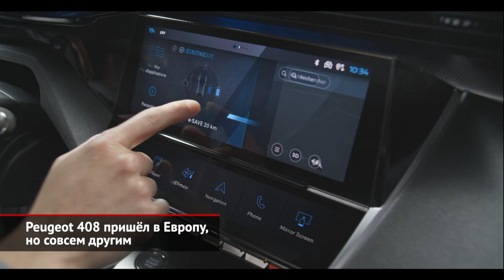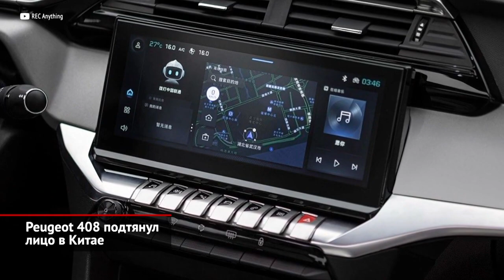Peugeot 408 обновился в Китае и пришёл в Европу, но совсем другим | Новости с колёс №2060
Мы привыкли считать Peugeot 408 бюджетным седаном для развивающихся рынков, однако, ситуация изменилась. Для Европы сделали отдельную модель с таким же названием, но совершенно другой внешностью и технической начинкой. Новинка состоит в близком родстве с Peugeot 308: в основе всё та же платформа EMP2, но колёсная база увеличена на пять сантиметров, колея тоже выросла. Но самое интересное отличие — это дорожный просвет, который вырос до порядочных 19 сантиметров. В таком же формате кросс-лифтбека с прошлого года выступают Ситроены С4 и С5X, но промежуточная модель C4X пока существует только в виде слухов, а вот Peugeot 408 попадает точно в середину между собратьями от «двойного шеврона». Причём маркетологи Peugeot придумали для новинки термин «пятидверный фастбек» — такой же причудливый с точки зрения традиционной классификации кузовов, как «четырёхдверное купе», однако, увлечённую гендерным разнообразием Европу такие условности давно не интересуют. А вот в интерьере мы видим вполне традиционную для Peugeot архитектуру i-Cockpit с парой десятидюймовых мониторов. Бензоэлектрических версий две, и они похожи. В обоих случаях под капотом турбомотор 1.6, восьмиступенчатый «автомат» и максимальный крутящий момент в 360 Н·м. Отличия — в настойках ДВС, который может выдавать 150 или 180 лошадиных сил. А максимальная мощность всей силовой установки составляет 180 или 225 лошадиных сил соответственно. Оба «плагина» способны проехать до 60 км на электротяге, не потратив ни капли топлива. Модификация с простым бензиновым мотором одна-единственная. Под её капотом трёхцилиндровый двигатель PureTech и восьмиступенчатый «автомат». Дизельных модификаций и полного привода нет и не планируется. А вот полностью электрическая версия будет.
При этом другой Peugeot 408 — тот самый бюжетный седан — не просто остаётся в строю, но и обновляется. Очередной рестайлинг принёс переоформленную переднюю часть, задний бампер и светотехнику. Но главное отличие — это новый салон, который уже знаком по другим моделям марки. На некоторых рынках будут продаваться обе версии 408-й модели, а во избежание путаницы к названию европейской новинки добавят букву «икс».

00:00 Peugeot 408 пришёл в Европу, но совсем другим
02:06 Peugeot 408 подтянул лицо в Китае